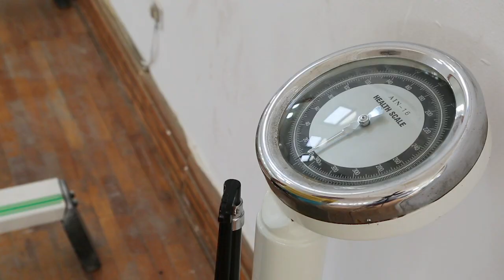Time To Ditch the Scale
I want to get real candid and share the reasons 'why' not to rely upon the scale to measure your success!

ABOUT DANETTE MAY

Danette May is the founder of Mindful Health LLC and The Rise movement. She is a world-renowned motivational speaker, best-selling author, and former celebrity fitness trainer, as well as a wife and mother. She has shared her unique, inspiring message on such places as Access Hollywood, Hallmark Home and Family, and CBS.

Danette has changed the physical, mental, emotional, and spiritual lives of millions of people around the world by focusing on healing foods, healing movement, and a healing mindset. She teaches students how to transform the “muck” of their lives into inner motivation, empowering them to love the bodies they live in and love the life they live.